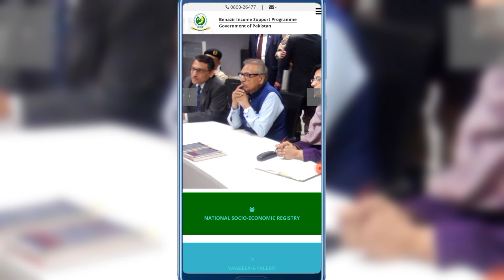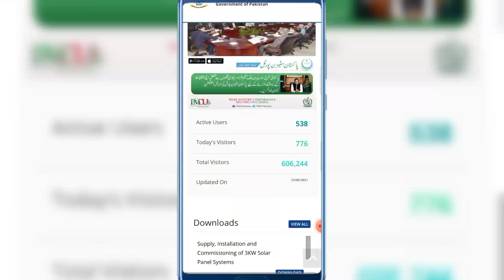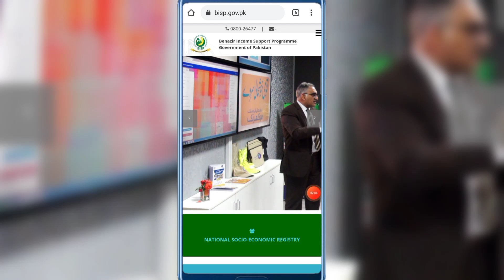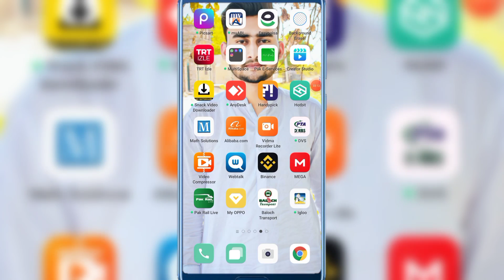Benazir Income Support Programme | BISP | How to Apply Benazir Income Support Programme